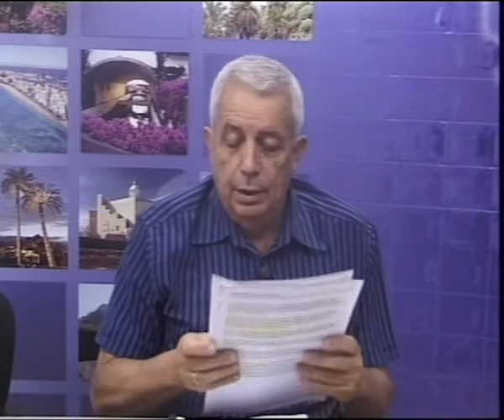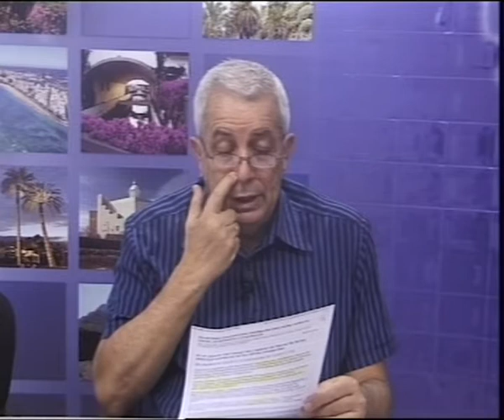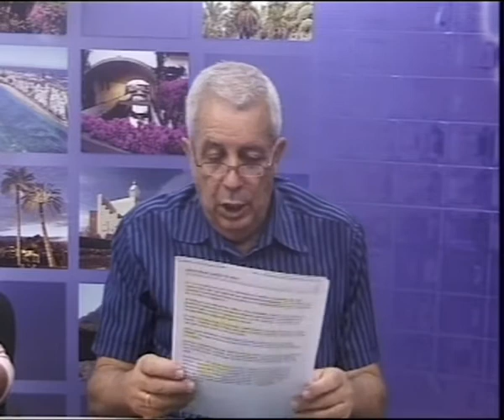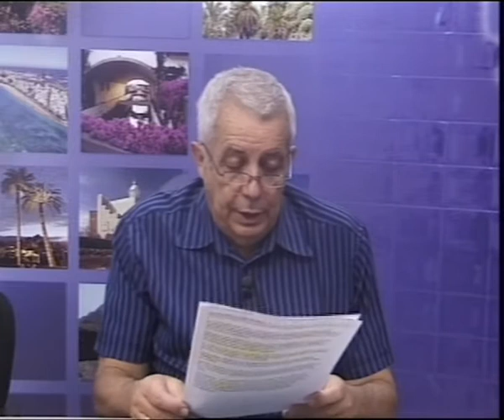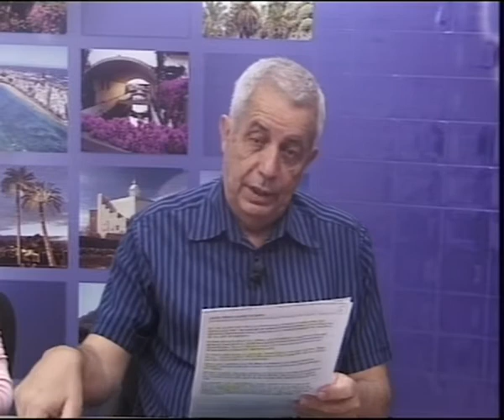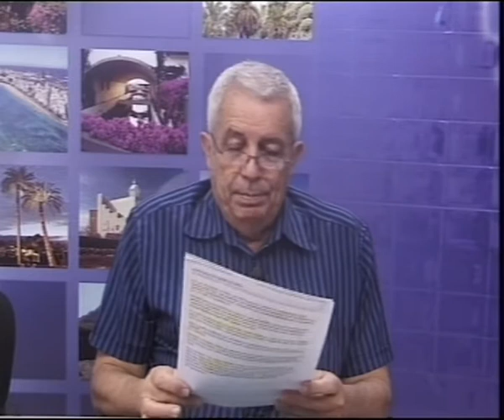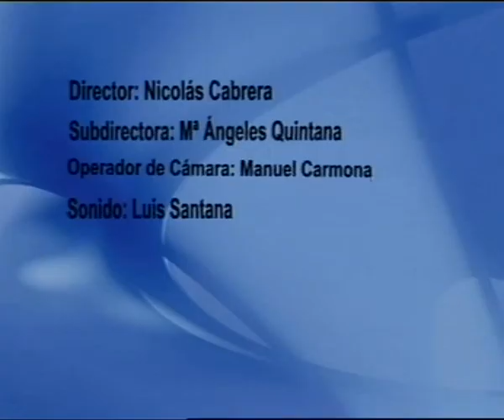LOS DESAYUNOS DE CANAL 13 DIGITAL: Nº 1401 Entrevista a Jaime Rubio y Menchu Galayo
Marian Quintana junto a los compañeros Jaime Rubio y Menchu Galayo han hablado de temas tan diversos como: El aniversario de James Bond que cumple 50 años, La aparición de grafittis antiguos en la catedral de Valencia de la época del Papa Alejandro VI, Un científico dice que la realidad que vemos es virtual, España estudia pedir un rescate virtual, etc.